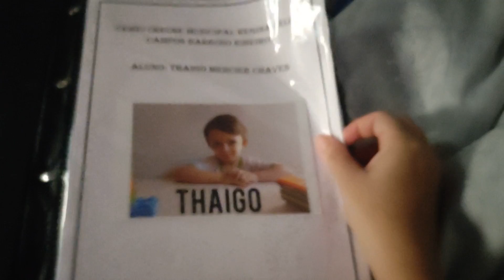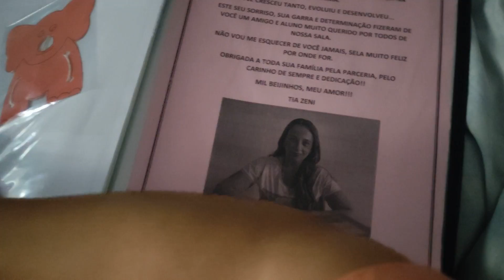EMPACOTAMOS TUDO + LEVAMOS O MATTEO NA EMERGÊNCIA | Diário da mudança #3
Equipamentos que uso:
📷 Celular: Xiaomi Pocophone X3
🎙️ Lapela, tripê e ringlight
🖥️ Editor: Movavi Plus 2022